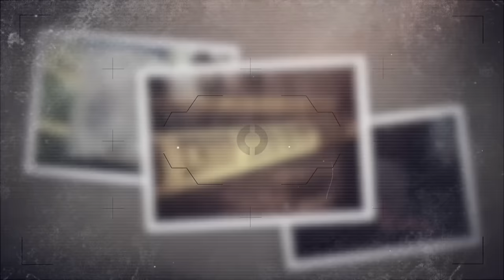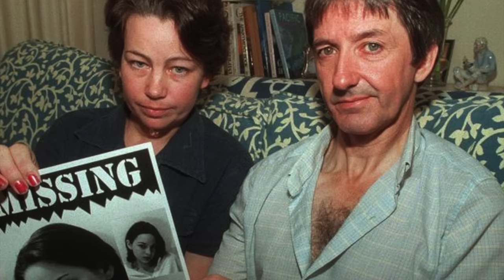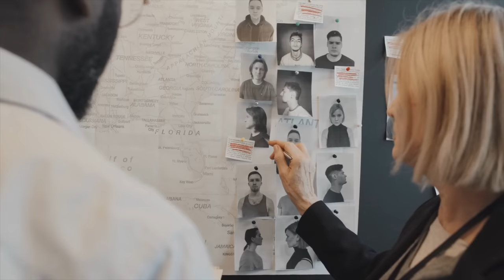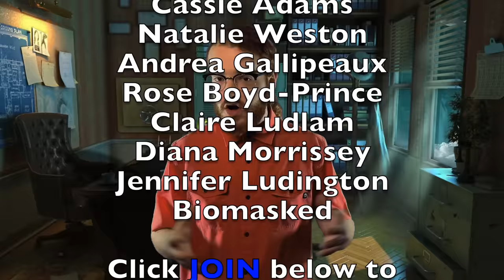Killed By Her Babysitter | Rachel Barber | True Crime Documentary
Rachel Barber lost her life at the hands of her babysitter, Caroline Reed Robertson. Rachel Barber went missing in 1999 from her dance recital, and investigators never saw her again... until they uncovered a chilling crime scene. This true crime documentary from 2023 will give you chills. Missing persons cases like this are often not solved years later.